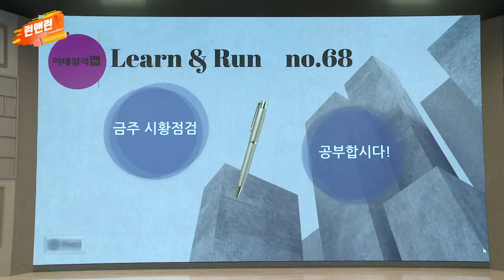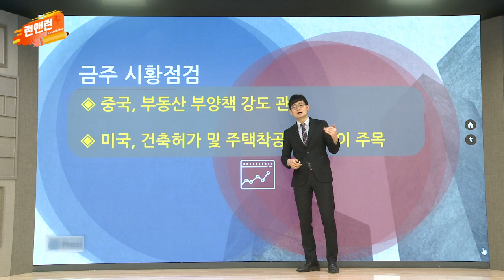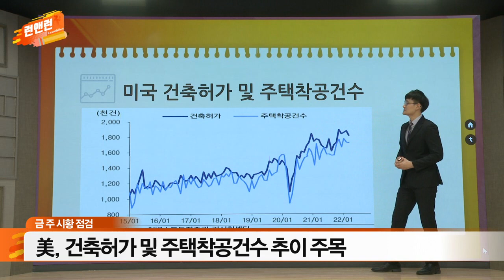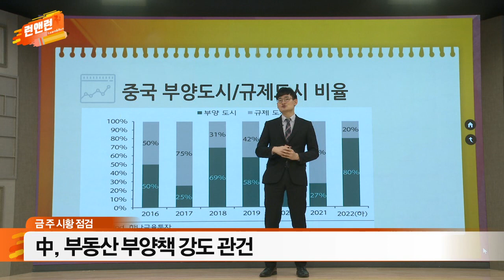中 부동산 부양책 강도 관건 / 美 건축 허가 및 주택착공건수 추이 주목_이데일리맵 오현진_런앤런 68회 (20220528)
- 中 부동산 부양책 강도 관건
- 美 건축 허가 및 주택착공건수 추이 주목